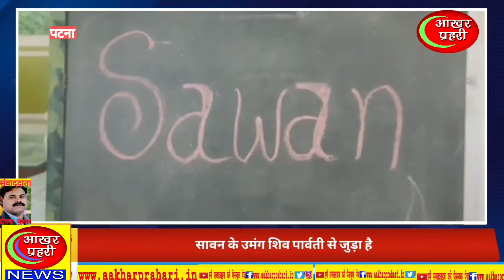सावन में हरियाली उत्सव के दौरान महिलाओ ने शिव पार्वती का किया चित्रण जमकर हुई रंगारंग कार्यक्रम